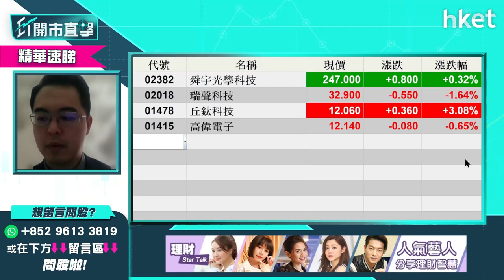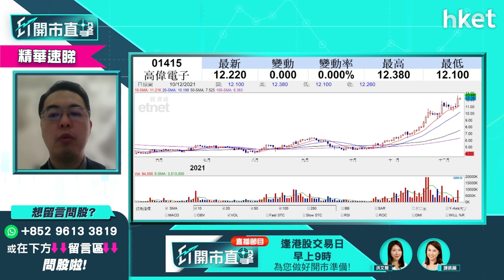【ET開市直擊】（精華）高偉電子1415破52周高位 現價仍可追入？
蘋果(AAPL.US)股價日前再破頂，蘋果概念股炒起，高偉電子(01415)股價今早逆市升近1%，股價更破52周高位，高偉電子(01415)現價值得追入嗎？泰豐東方管理基金經朱晉民（朱Sir）為你逐隻分析，立即點擊收看／收聽。

Time code
00:00 - 今日市場焦點速覽
01:46 - 美股外圍市況速覽+港股ADR表現
03:19 - 亞太股市早段市況速報
04:22 - 美國明春加息機會大嗎？應該點揀股？
07:06 - 板塊分析：電動車股前景分析－談Tesla（TSLA）
09:43 - 個股分析：蘋果（AAPL.US）再上升機會大嗎？現價可買入？
14:01 - 美股納指跌得急　是否出現超賣？留意今晚通脹數據
16:01 - 港股上日市況速覽＋北水盤路
17:00 - 人行上調外匯準備金率＋人民幣向下＋11月M2增速8.5% 較預期低
17:34 - 內地利淡消息影響港股？
19:03 - 人行上調外匯準備金率怎解讀？
20:53 - 11月M2增速8.5% 較預期低怎解讀？
21:40 - 港股走勢分析
22:54 - 港股市況速報
23:19 - 電力股強勢　原因是甚麼可以怎跟進？
26:51 - 蘋果概念港股值得跟進嗎？談高偉電子（01415）、瑞聲科技（02018）、舜宇光學（02382）
29:39 - 個股分析：高偉電子（01415）仍可追入？另談創維（00751）
31:26 - 教育股板塊分析　在綫教育類比傳統教學更較值搏
34:43 - 新股分析：商湯（00020）上市在即遭美國列入「黑名單」
37:51 - 港股早段市況速報
38:11 - ET個股推介：海爾智家（06690）
39:28 - 觀眾問股：濰柴動力（02338）vs工商銀行（01398）vs龍湖集團（00960）點揀？
44:53 - 觀眾問股：想跟進中集安瑞科（03899）未有貨現價水平買入點睇？
46:52 - 觀眾問股：新天綠色能源（00956）甚麼價位可以入？
48:26 - 觀眾問股：抽到一手今日上市凱萊英（06821）　應追、揸、沽？
52:47 - 觀眾問股：龍源電力（00916）現價可以買入嗎?
54:37 - 觀眾問股：哪一隻電力股是必定要持有？
56:12 - 觀眾問股：新東方在綫（01797）現價追可以嗎？
57:38 - 觀眾問股：微博（09898）vs雲音樂（09899）二選一怎揀？
59:49 - 觀眾問股：請問力世紀（00860）前景如何？
1:01:35 - 觀眾問股：車股點睇？Tesla（TSLA）回到$1000邊，可吸納？
1:03:19 - 觀眾問股：霧芯科技（RLX.US）哪個價位買入，手上無貨
1:06:47 - 觀眾問股：Intel（INTC.US）咩事急回？見 Intel 12 代 CPU 銷售量 OK
1:09:06 - 觀眾問股：拼多多（ PDD.US）前景點，想放長線，可以溝貨嗎？
1:11:52 - 觀眾問股：內地壓低人民幣利好哪些股份？
1:13:50 - 港股早段市況跟進
1:14:16 - 財經日誌提提你